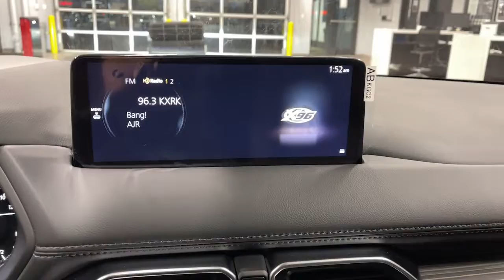2023 Mazda CX-5 Orem, Provo, American Fork, Lindon, Pleasant Grove Y8694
Rhodium White Metallic New 2023 Mazda CX-5 2.5 S Premium Plus Package available in Orem, Utah at Orem Mazda. Servicing the Orem, Provo, American Fork, Lindon & Pleasant Grove, UT area.
2023 Mazda CX-5 2.5 S Premium Plus Package - Stock#: Y8694

Orem Mazda
55 E. University Pkwy

2023 Mazda CX-5 2.5 S Premium Plus Package Rhodium White Metallic AWD SKYACTIV 2.5L 4-Cylinder DOHC 16V 6-Speed AutomaticbrbrThe all-new Orem Mazda! HOME OF THE MILLION MILE WARRANTY Orem Mazda Price includes all applicable rebates. Orem Mazda Price requires dealer arranged financing or leasing. Price may not include dealer installed accessories.